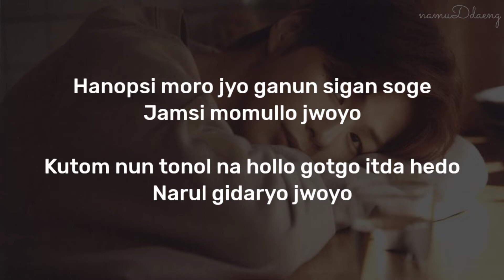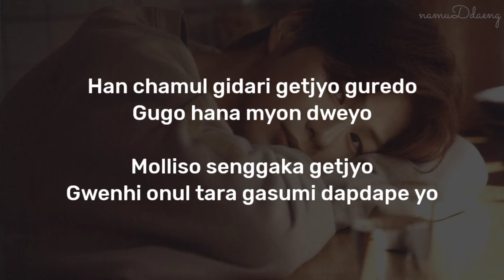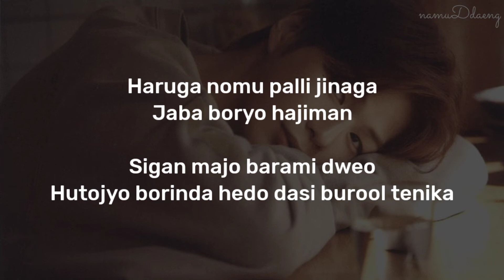KANG DANIEL `Moment` Easy Lyrics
📎 namuDdaeng
📎 Kang Daniel official
📎 Kang Daniel - Moment
📎 The Story